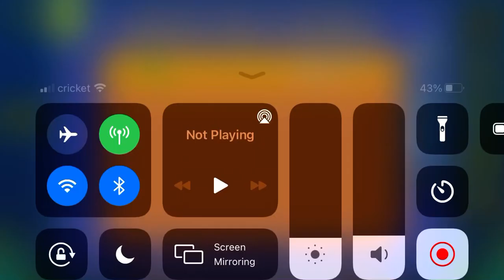Mushroom Forest (All Coins)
1st Coin: 0:36. Jump over the spikes to get the coin.

2nd Coin: 0:41. Jump over the yellow pad to get the coin.

3rd Coin: Keys: 0:12, 0:22, 0:45. Hop to the coin at 0:51.